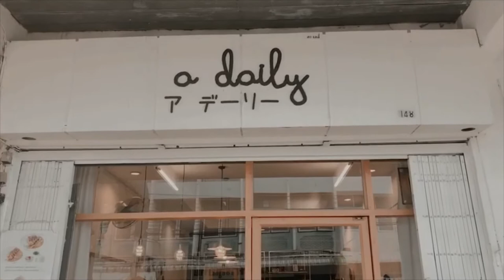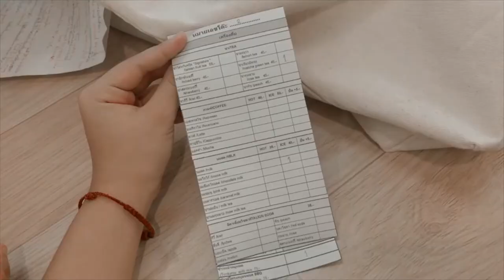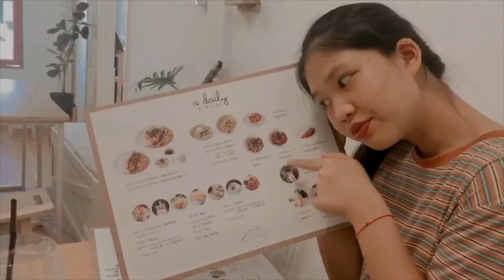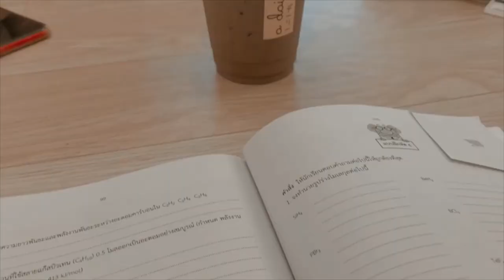TRAVEL IN CHAING RAI EP.2 | a daily cafe 🍛🍽🍵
Korean minimalist style cafe, just as cute as us.☕

If we make any mistakes Sorry here too.🙏🏻

Located around Samakkhi Witthayakhom School.☁🪑🏫